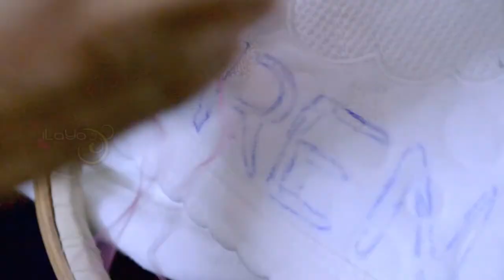Hand Embroidary | എംബ്രോയിഡറി - Baptism Set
MILAYA - WOMENS ONLINE FASHION STORE - KERALA​